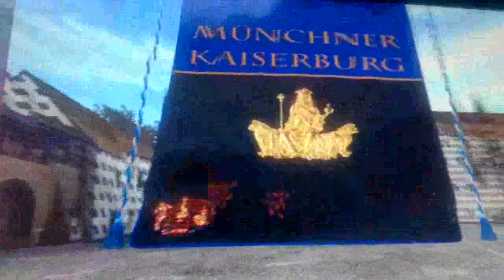Infopoint München 3D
Sehr nett wie modern doch München ist.